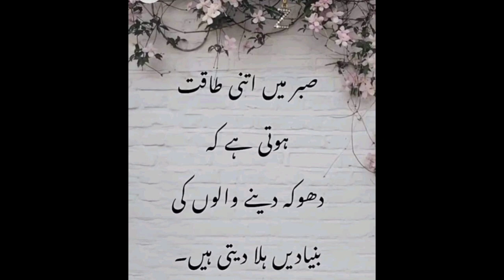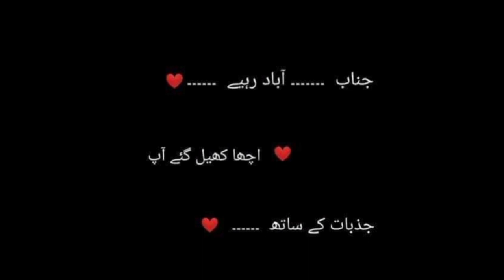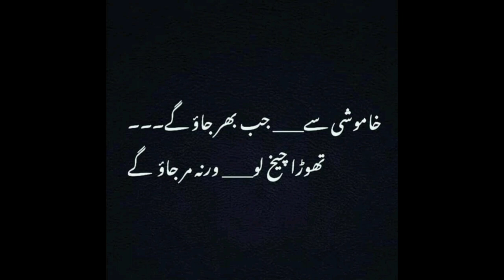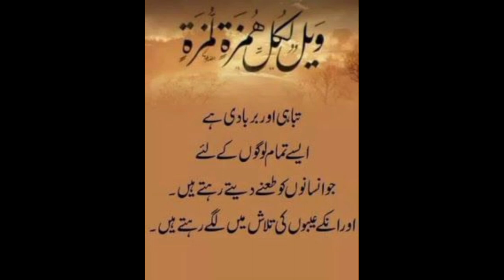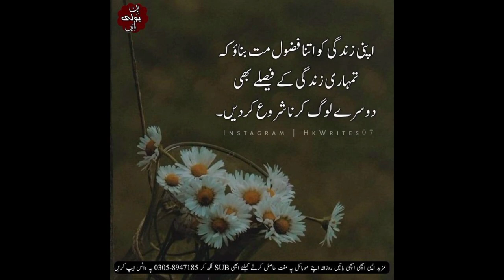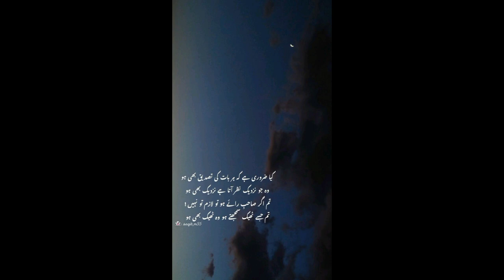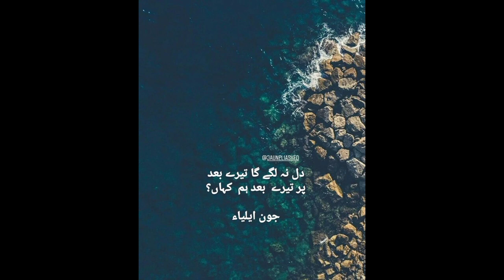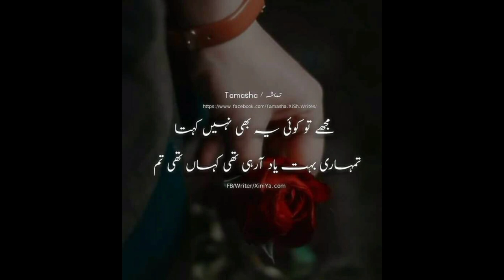Beautiful 💘❤quotes heart touching deep words status for whatsapp wallpaper dpzz #2023